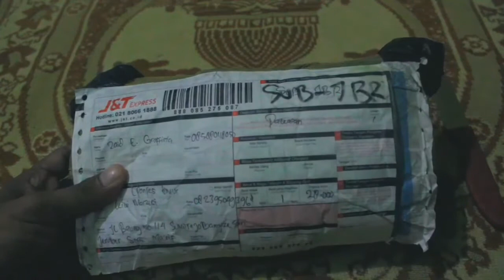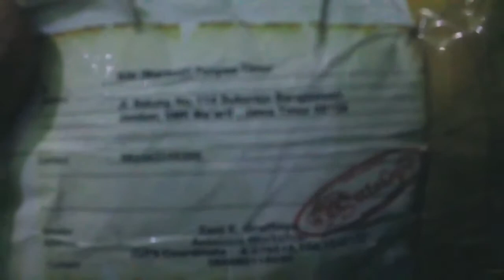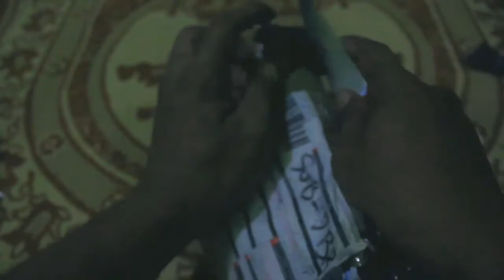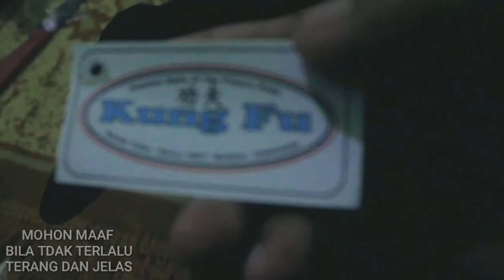Unboxing Baju kungfu murah